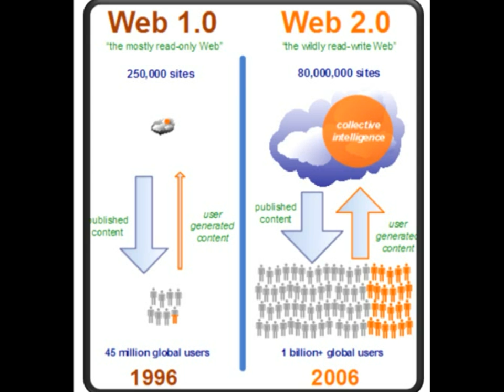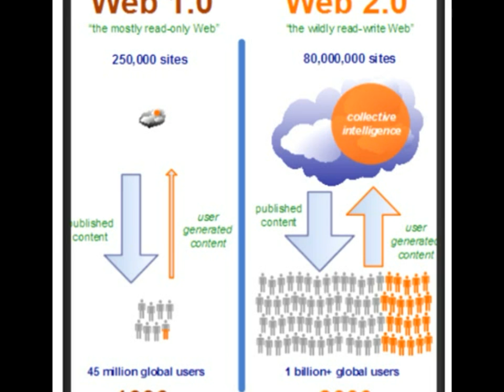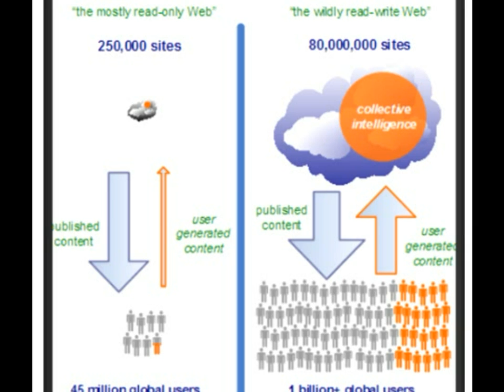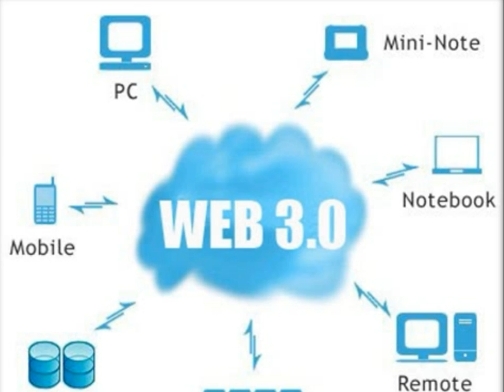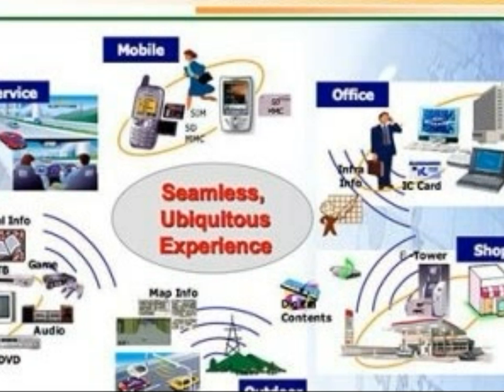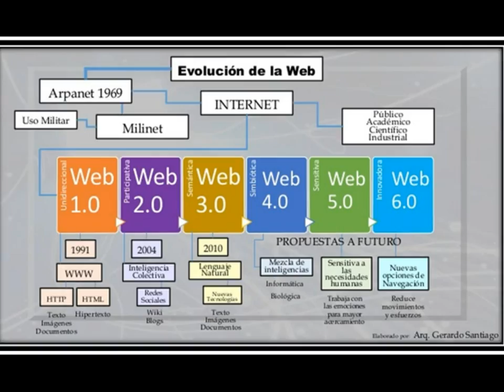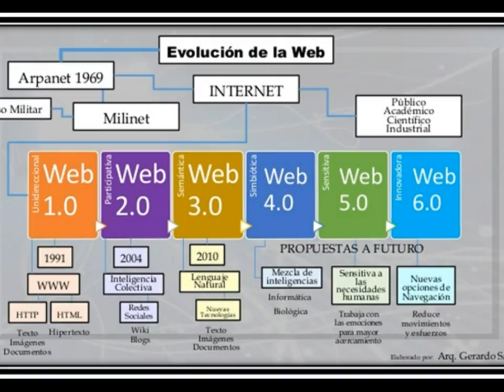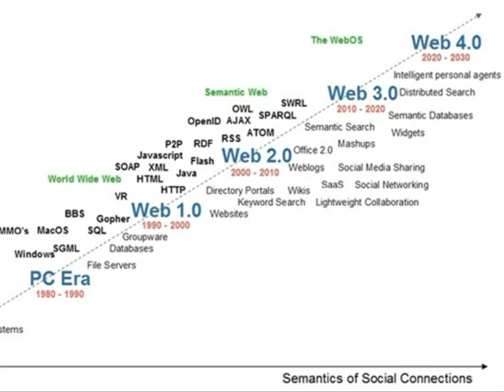evolucion web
Participación en el foro alfabetización digital,  técnicas de presentación y comunicación evolución de la web semana 4 Doctorado en Investigación y Docencia  CEPES.